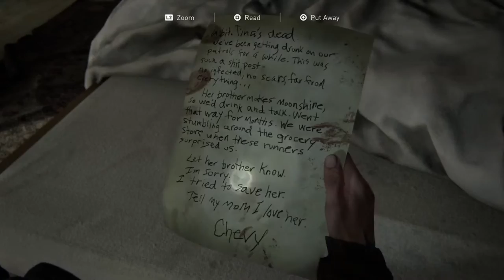alattier's Live PS4 Broadcast